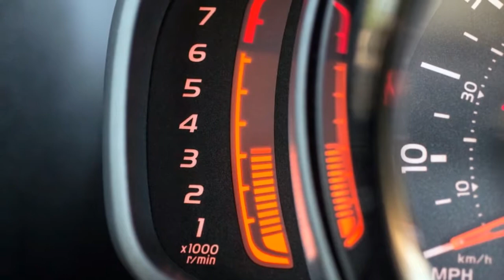New Review 2017 Toyota Aygo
Before signing a deal with PSA Peugeot-Citroën in 2001, Toyota had not built a bona fide city car — preferring instead to leave smaller domestic models to its subsidiary, Daihatsu.

Following the success of the Yaris supermini, the B-Zero project was aimed at meeting the demands of European urbanites, with the Aygo and its French-badged sister cars being produced at a new joint facility in the Czech Republic.

The model was launched in 2005 and received subtle, largely cosmetic facelifts in 2009 and 2012. Although age had caught up with it, the final edition of the previous Aygo arguably suffered as much from the maturing of the segment around it.

More recent entrants such as the Hyundai i10, Kia Picanto, Skoda Citigo and Volkswagen Up, for example, have shown that grown-up quality isn’t the preserve of bigger hatchbacks.

Desirability, then, is a key part of the new Aygo’s strategy, and Toyota has dug deep into what it imagines are the “outspoken shapes and forms” of Japanese youth culture to launch a car (on the surface, at least) easily distinguished from those around it.

‘Fun to drive’ and ‘easy to fall in love with’ are also among the firm’s stated aims, which ought to dovetail perfectly with our unchanging criteria for small cars.